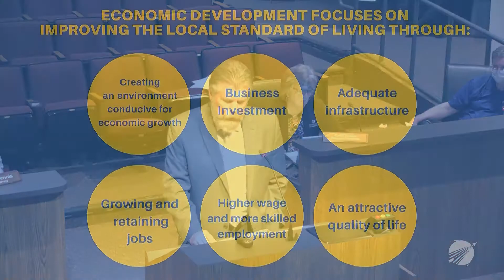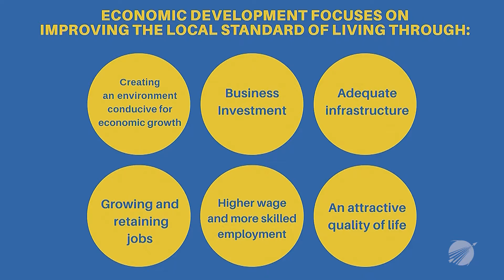Economic Development Impact - Social Media Misconceptions: Retail Recruitment - August 18, 2020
Economic Development Manager Norm Stephens and City Councilor Christi Gillespie discuss the social media misconception about retail recruitment being the only driving force for economic development.